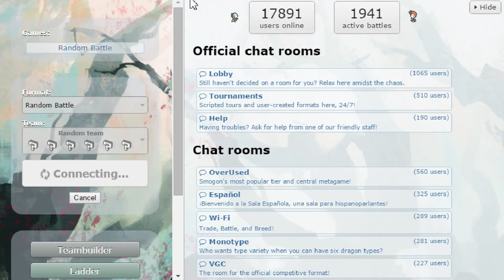Pokemon Showdown Live Random Battles: Diancie!!!